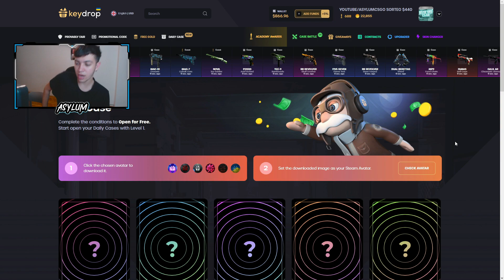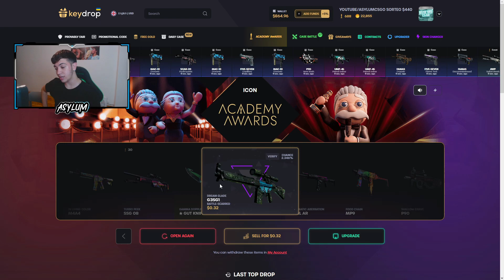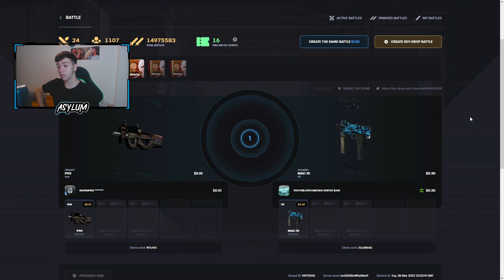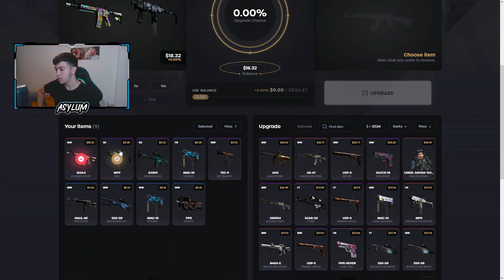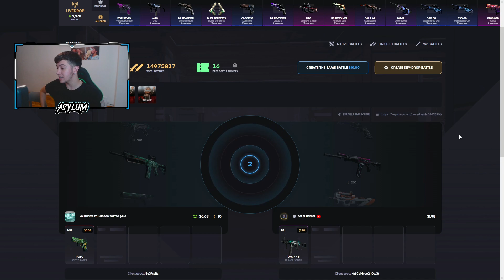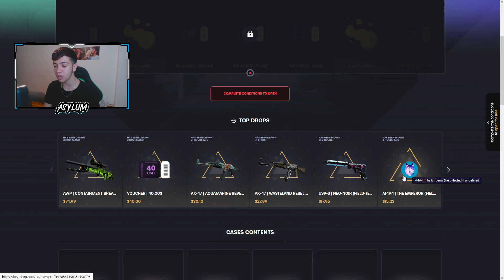NUEVO DAILY FREE de KEY DROP (Skins Gratis)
Espero que les haya gustado este video de como usar el nuevo daily free de key drop